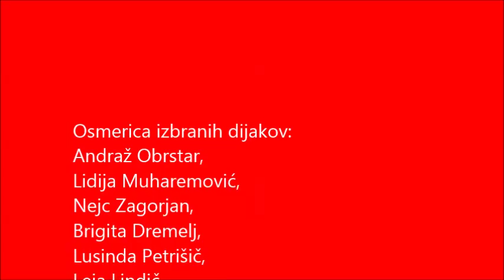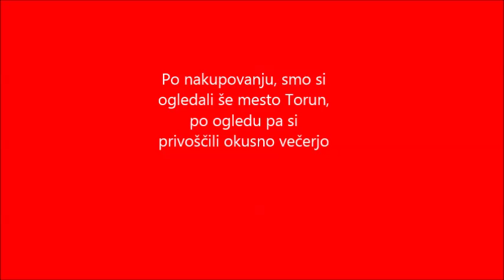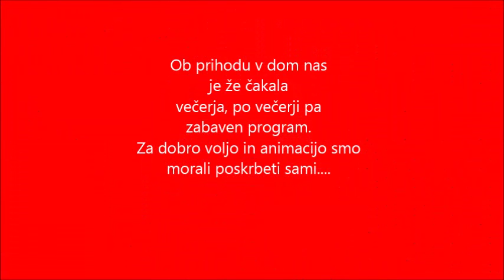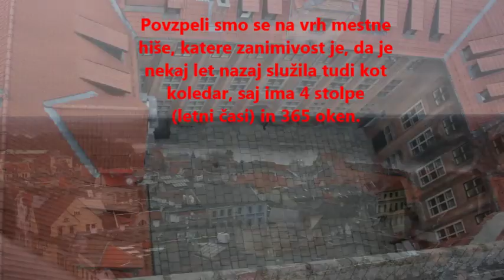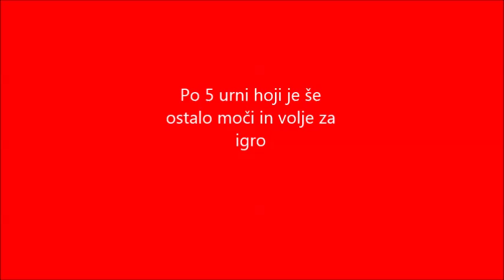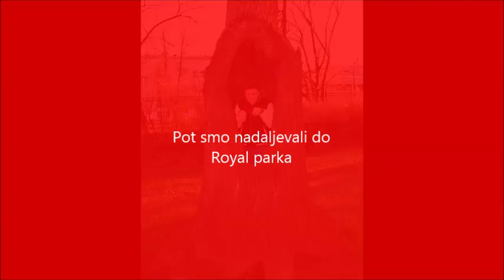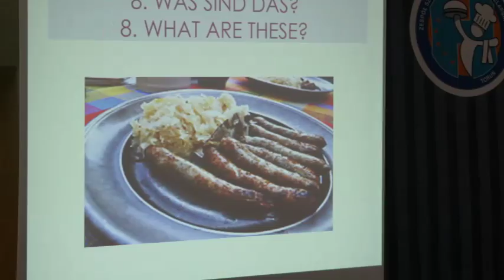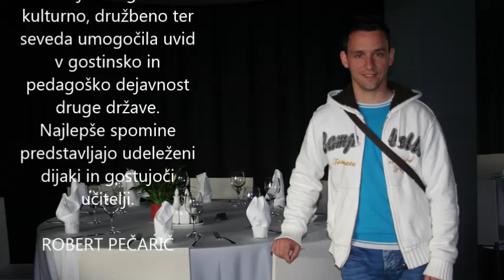SŠGT Novo mesto: Slovenija-Poljska (Projekt mobilnosti Leonardo da Vinci)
Projekt mobilnosti Leonardo da Vinci